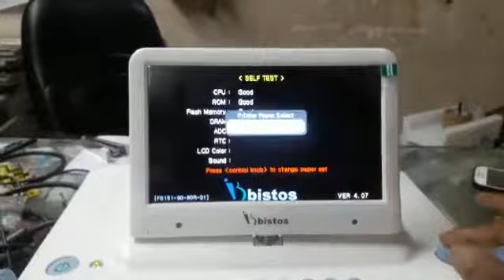Bistos (BT-350)(1)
vedio 1